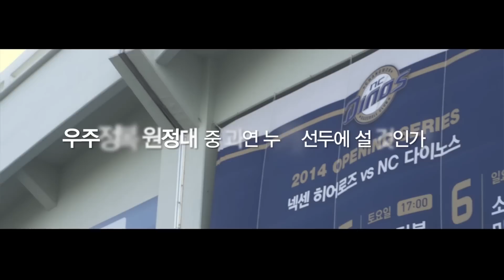Conquer the Space Trailer [KR]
NCSoft Vision 'Conquer the Space' Korean Official Trailer (Provider : NCSoft)